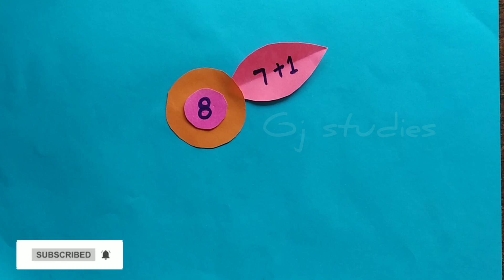Maths tlm, maths teaching aid, number TLM, Addition tlm, maths working model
English TLM making video
English grammar tlm
TLM making video
TLM for primary school student

maths teaching maths tlm video maths numbers tlm video mathematics teaching aid for primary school maths working model maths number system maths working model for kindergarten maths tlm video for primary school children

English grammar tlm gramathylem for English maths tlm for kids English grammar the alarm for primary school English grammar for kids how to make tlm tlm video for b.Ed student b.Ed DLM making video students English grammar making

five senses 5 senses the five senses,five senses song

Gj studies 😀

Easy learning